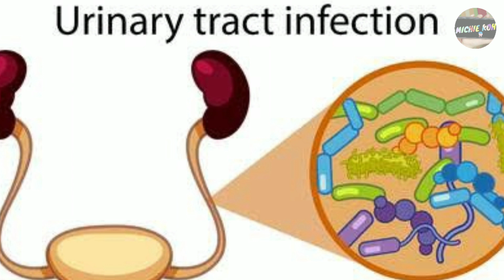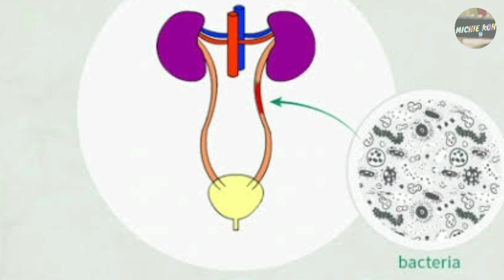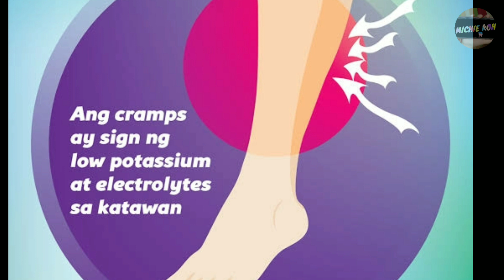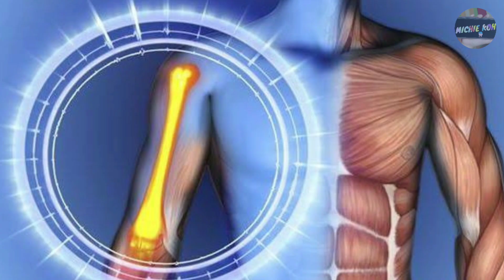🔴 Iba pang health benefits ng GUYABANO |Michie koh